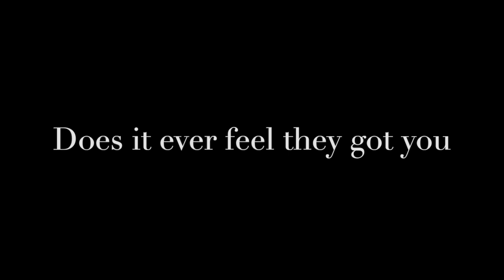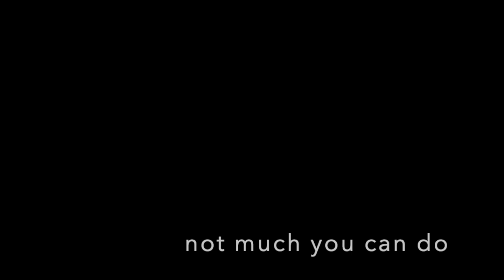House of Weirdos "Running in a Maze" (2024)